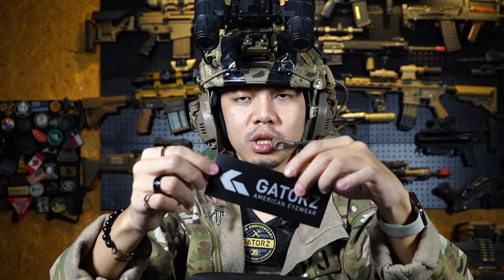แกะกล่อง Gatorz Blast shield l Airsoft How To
Gatorz